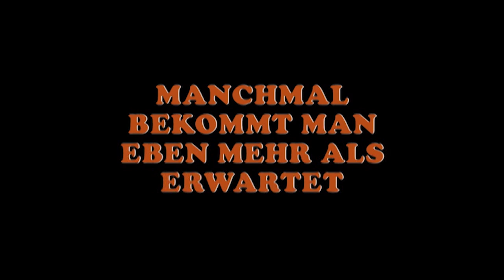Kehraus ≣ 1983 ≣ Trailer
Komödie ≣ Deutschland

≣ Regie ≣ Hanns Christian Müller
≣ Cast ≣ Gerhard Polt | Gisela Schneeberger | Nikolaus Paryla | Jochen Busse | Dieter Hildebrandt | Hans-Günter Martens | Karl Obermayr | Veronika Faber | Hans Stadtmüller | Peter Welz | Wolfgang Gropper | Hansi Jochmann | Bruno Jonas | Helena Rosenkranz | Ursula Soremba | Monika John | Maria Singer